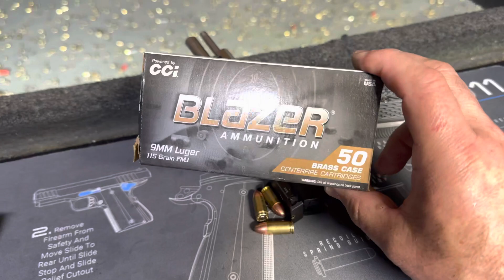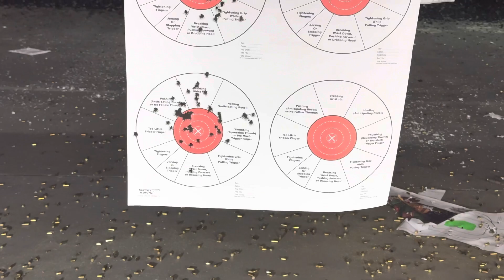Springfield 1911 de dos tonos 9mm